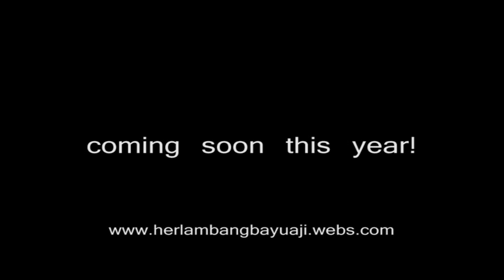preparing my linocuts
For me, Linocut make lot of fun. Even sometimes, you make mistakes. In the end a little surprise from the result, you may not expected.

This Video is made as I preparing 12 pieces of Linocuts each with 2 until 4 colors. I used old Linoleums, which normally used for floor.

If everything runs as well as my plan, I will exhibit this works in October in Berlin. See you soon.